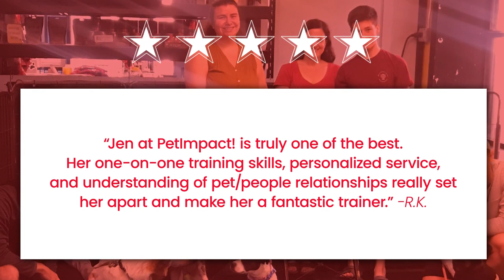PetImpact! Dog Training Services St Louis County Missouri 63108